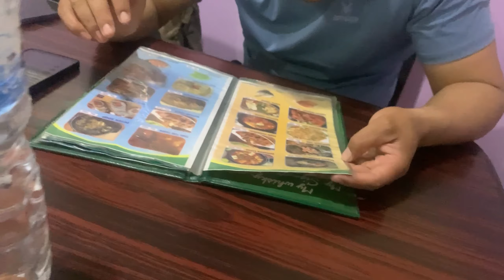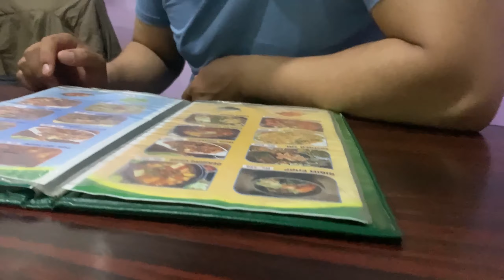Kina Yesto Garyau Temele Namaste Korean😮‍💨😩 | Nepali Vlog Video